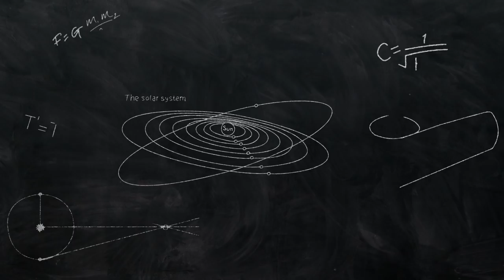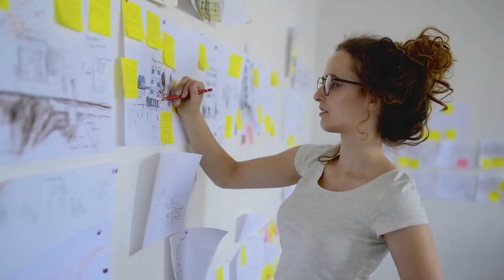Spontaneity vs Structure -- Which is Better?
Opening Text: Say you’re doing whatever, and suddenly you get an idea of something you could “do”. For me, I get inspired by something and I think “Oh that’s such a good idea, I should make a video about that”. And then I think about it for a while, whatever, a few minutes. And I go “Sweet, yeah that’s gonna be awesome”. But then later on I go to do it… and I’m no longer really in love with the idea. But I still know it’s a good idea. So I sit down and start doing it… but by that point, I’m forcing myself to do it. The act of doing it isn’t bringing me joy. And as I continue to force the idea into real existence, it becomes more boring, and I notice more irrationalities in it, and at some point I actually loath it. I’m like “I hate this stupid idea”. And I actually do this on repeat. In a cycle. Think of cool idea, gear myself up to do it, start doing it, fall out of love with the idea, try to grind it anyway, and ultimately let it go… Or sometimes take it all the way to completion, but really hate what I’ve made anyway, and never want to look at it again.